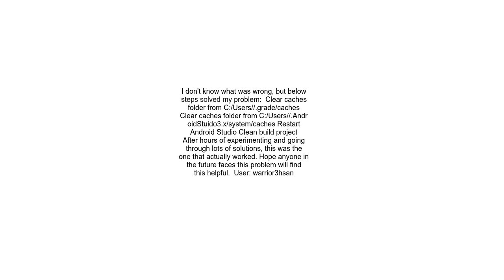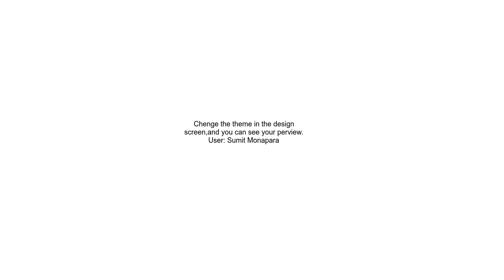Android Studio Layout preview not showing design